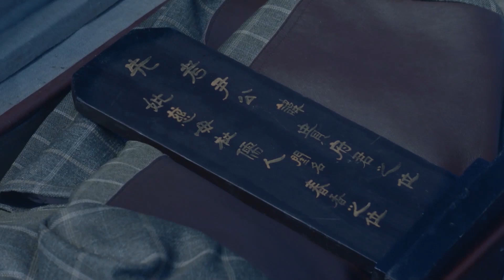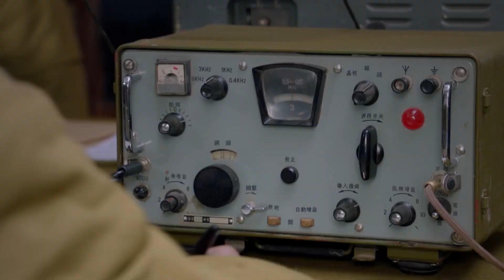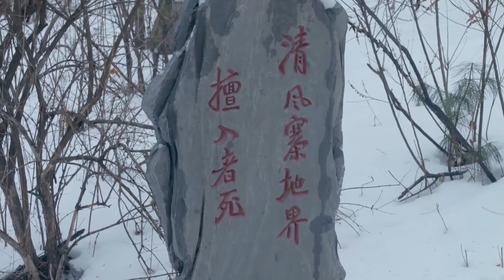【好看的电视剧】神秘狙击手 06 | 金家千金遭遇暗算成长为神枪手 与日本侵略者殊死斗争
💗剧情简介：
　　以女主人公杨凯楠的成长为主线，讲述了1928年东北易帜，金家为了保护乌伊岭地区富可敌国的黄金矿脉资源而与日本掠夺者的殊死抗战的历史。全剧以抗战为背景，为观众再现了新老两代的不同革命观和爱情观。